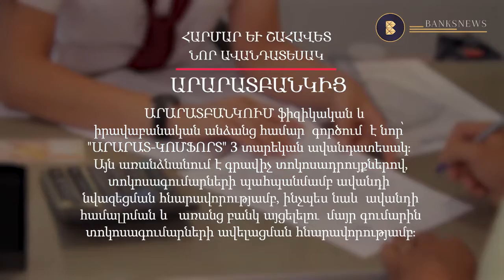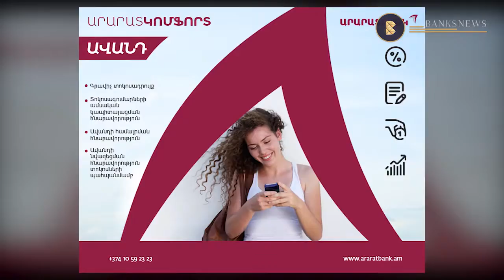Հարմար և շահավետ նոր ավանդատեսակ Արարատբանկից